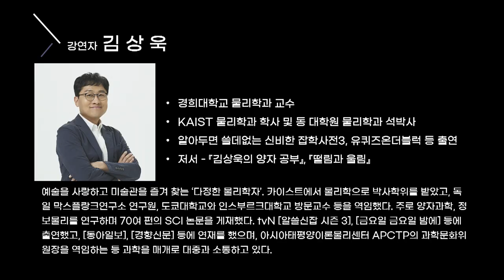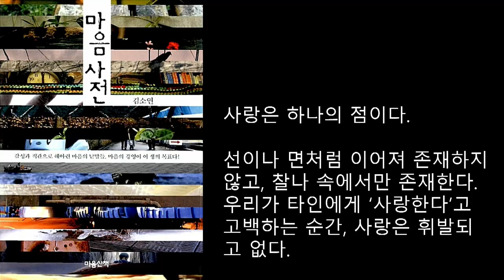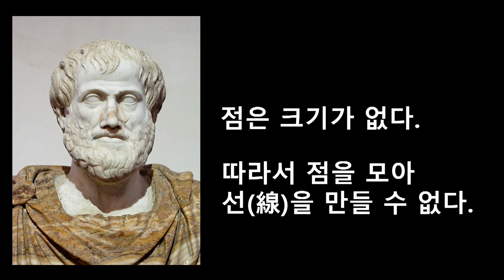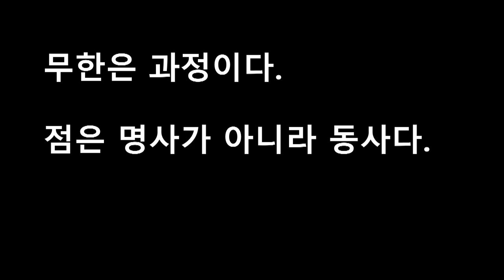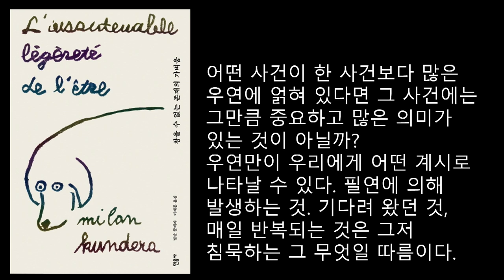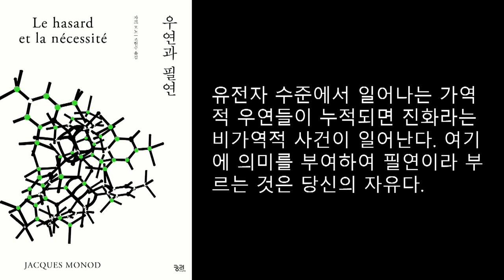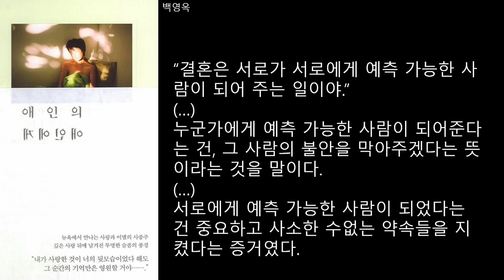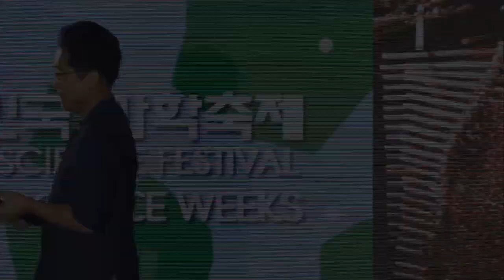[페스티벌 어스] 사랑의 물리학 by 김상욱_경희대 물리학과 교수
"페스티벌 어스"
🔹제목 : 사랑의 물리학
🔹강연자 : 김상욱_경희대 물리학과 교수